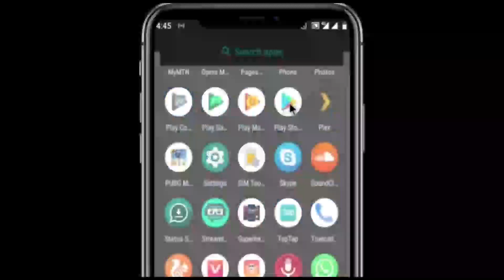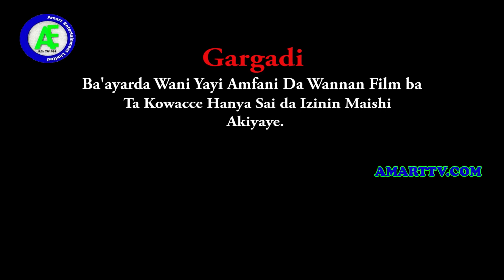GIRMAN KWABO 1&2 LATEST HAUSA FILM 2020 WITH ENGLISH SUBTITLE